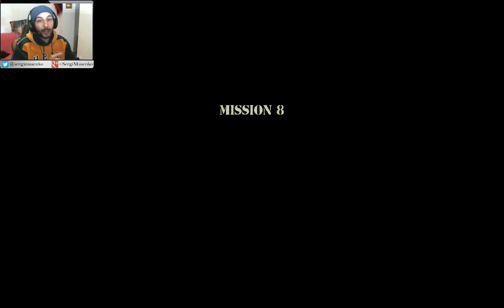Army Men RTS Español Gameplay HD Campaña Capitulo 6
Gameplay Army Men comentado en español, Seguimos con el 6 episodio de la serie del Army Men RTS pc de la mano de sergi musenko.

Bienvenidos de nuevo a Let´s Play Army Men castellano, Hoy continuamos con la campaña de estos heroes de Plastico a traves de la casa hasta llegar a su cuertel general.